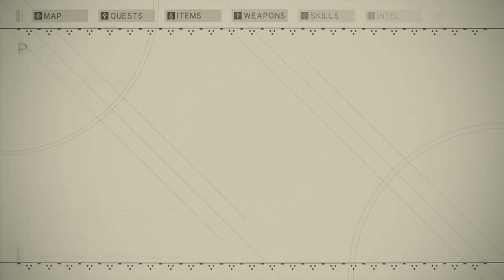NieR: Automata - Episode 8: Alien Attack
After walking around a bit, we're suddenly thrusted into a battle against another giant machine! If you enjoyed this video, please be sure to show some support by leaving a like!